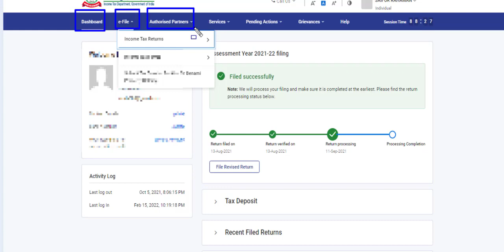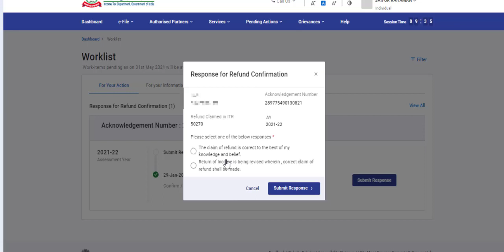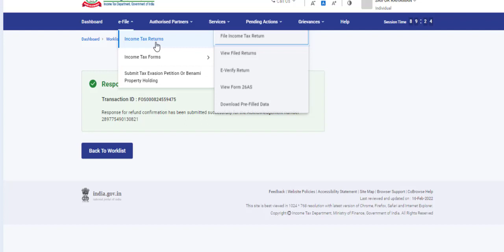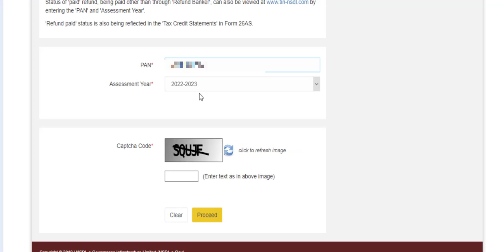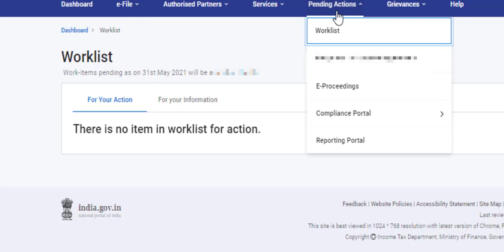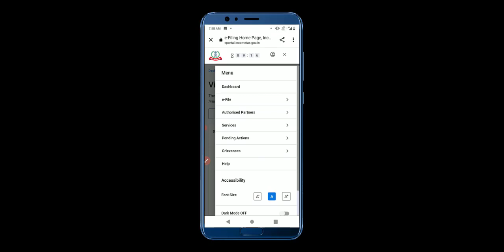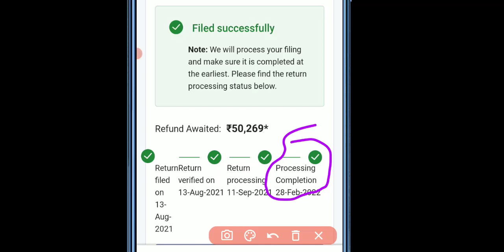ITR में Responce submit होने के बाद रिफंड कितने दिन में आया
Hello friends, we have created this channel so that you all get entertainment as well as some information like computer programming, share market, income tax, online help and official songs which we make, so keep this channel by subscribing, Do you know if you need any content, thanks.

ITR
• ITR फाइल करने वाला कोई व्यक्ति अगर एक्सीडेंट से डेथ होता है तो क्या उसे मुहावजा मिलेगा

2) एस बी आई के credit कार्ड में पॉइंट्स को रेडीम करने के लिए पता सही से चेक करें

PROGRAMMING VIDEOS  BY AKSHANSH :-
OfficialVideoSongSundorTomarGaon
अब सड़क हादसे में मौत हुई तो मिलेगा 5 लाख का मुआवजा,